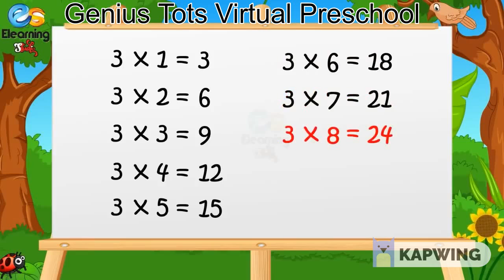Table of 3 for preschoolers